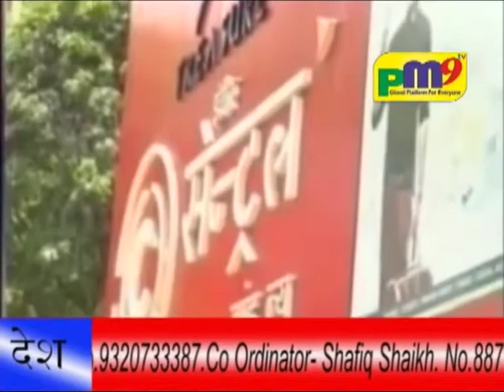Bhukamp in india PM9 TV NEWS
Writan By Chhaya Singh, Edita By Vinita Dodke